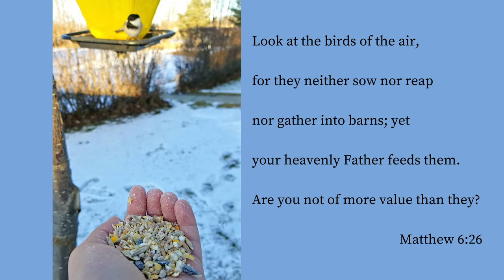Birds Don't Worry [OFFICIAL VIDEO] - Children's Song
How comforting the thought, that Jesus cares for us no matter what, just like He cares for the birds of the air. So, we don't have to worry!

"Look at the birds of the air, for they neither sow nor reap nor gather into barns; yet your heavenly Father feeds them. Are you not of more value than they?" Matthew 6:26

We are so excited that all of us siblings had the opportunity to sing this children's song! We pray it's a blessing for you!

We also want to say a huge thank to our Opa, Alexander Filbert, who has been and still is a huge support to our ministry. Thank you, Opa, for all your help! We love you!

Birds Don't Worry
Words and Music: The Martens Family

Look at the birds in the bright, blue sky -
The red cardinal and the black magpie.
Hear them chirp and sing everyday,
It doesn’t even matter what comes their way.

 Birds don’t worry, they sing.
 They praise their Creator and worship our King.

Listen to the song of the chickadee,
Singing full of joy, calling you and me.
See the mighty eagle soaring in the sky,
Spreading out his wings as he passes by.

Jesus sees and cares for each little bird.
He sees each child in this big, wide world.
God knows your name and He loves you, too!
He will provide and take care of you.

 So let’s not worry, let’s sing!
 Let’s not worry, let’s sing.
 Jesus cares for you in whatever you go through.